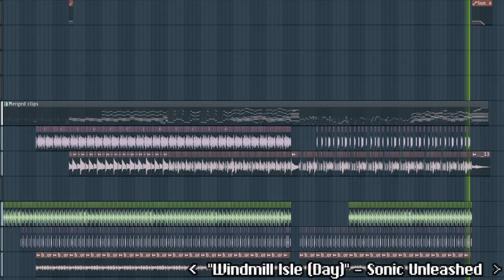Windmill Isle (Day) - Tomoya Ohtani (Sonic Unleashed) [Calm Bossa Nova Arrange]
really good song :D turns out the acoustic guitar is a sample